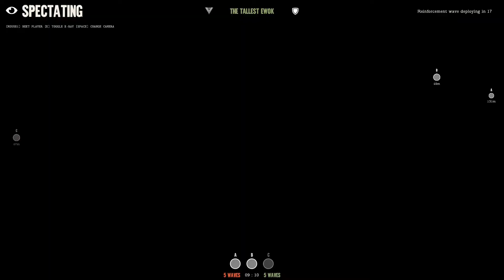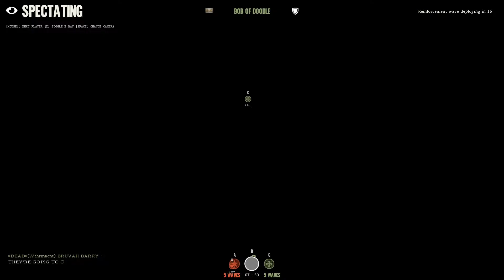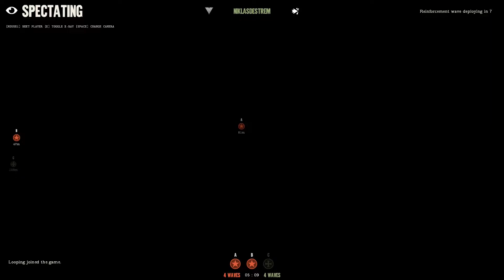DAY OF INFAMY. MP 4.